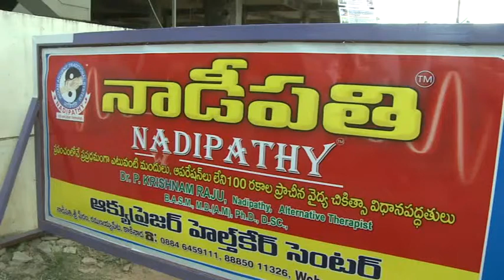Nadipathy - Kakinada.

Nadipathy Centers:
Global Center:

Branch:
NADIPATHY